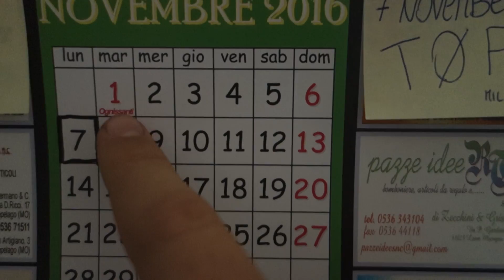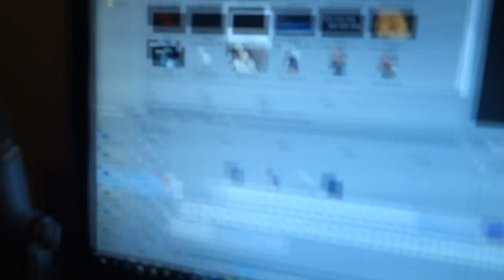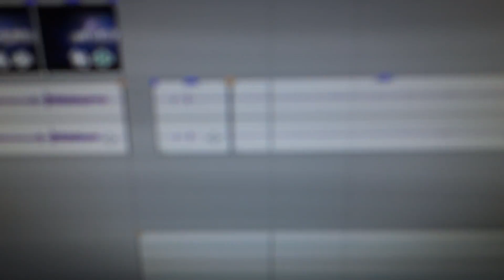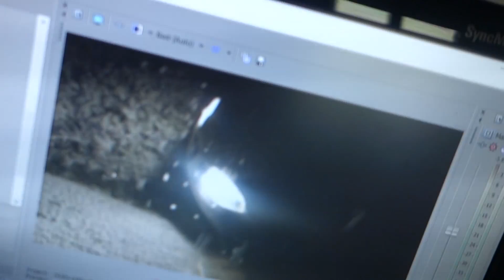SORPRESA AL CINEMA A GABBO PER IL MILIONE ♥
Ecco una piccola parte del backstage e la sorpresa organizzata da SilviaDsquared per il Gabbone a Pavullo. Auguri ancora ♥

Puoi seguirmi anche qua:
Profilo FB | Twich: In arrivo..

Per inviarmi qualsiasi cosa spedite all'indirizzo qui sotto!!! :D
Via Giardini Sud n.198 / Pavullo Nel Frignano (MO)  / Cap. 41026

Canzone Intro: Backseat XE3 (Kendrick Lamar X Wheathin)

Gioco: //

Grazie per il supporto che lasciate ogni giorno sotto ad ogni mio singolo video, oltre che a divertirci assieme contribuite costantemente alla crescita del canale! :D Enjoy!

♦ Dark